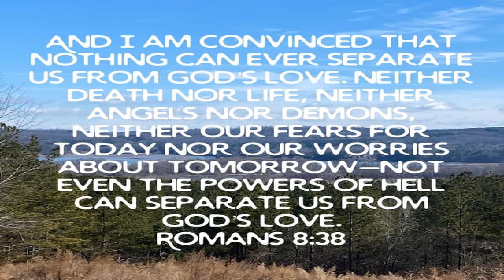Be Convinced Nothing Can Separate You From God And His Love / Share This Podcast On Your Social...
February 16 2021 Tuesday

 Romans 8:38 KJV/NLT  Paul Was Convinced…

 Luke 15:11-24  The Prodigal Son…

 Romans 10:9-10  Salvation…

 John 3:16  Believe On The Lord Jesus Christ Your Lord And Savior…

 iOS App

 Android App